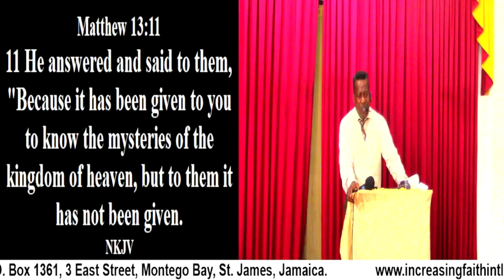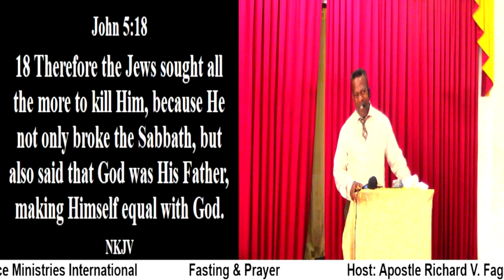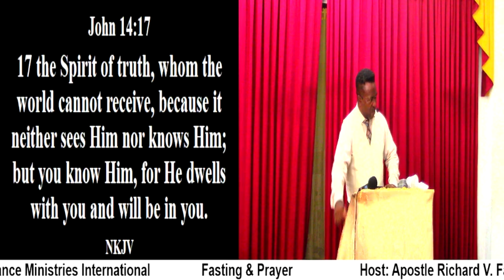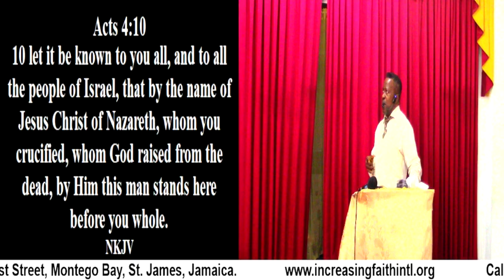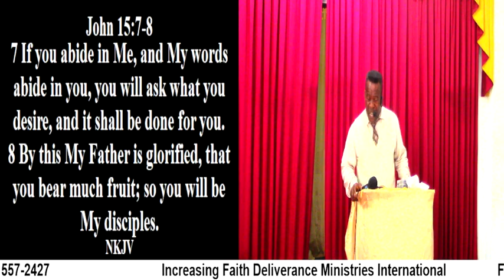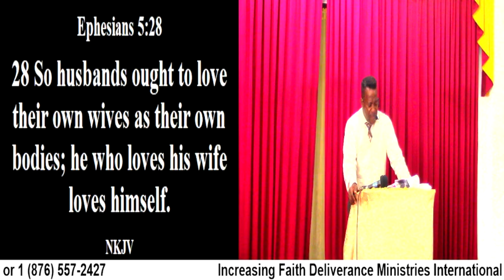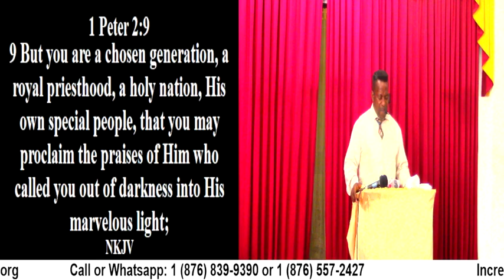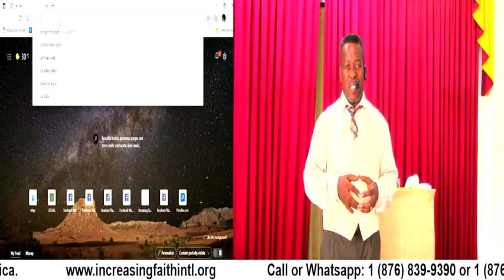Fasting & Prayer (Believe & Accept what Jesus Says)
Fasting & Prayer